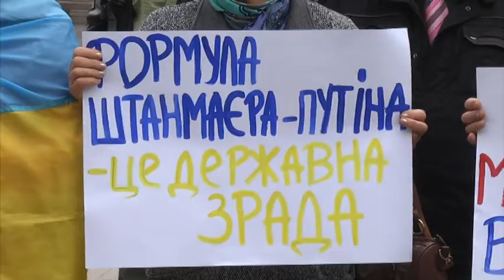Ні капітуляції та… Святославу Олійнику. Рух Опору капітуляції вкотре вийшов на акцію в Дніпрі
У Дніпропетровській обласній раді у п’ятницю, 8 листопада, було гаряче. На вулиці вкотре мітингували проти так званої «Формули Штайнмаєра», а в сесійній залі обирали нового голову. Але все по черзі. Почнемо з мітингу.
Вимога нації – ні капітуляції! Представники різних політсил, ветерани АТО, бійці ООС, волонтери та активна спільнота міста вкотре наголосили, що вважають неприпустимим впровадження особливого статусу для тимчасово окупованих території Донецької та Луганської областей. Відведення військ, на їхню думку, треба зупинити, тому що збоку проросійських бойовиків жодних зрушень немає. До того ж обстріли за ділянками розведення досі продовжуються. Перед позачерговою сесією обласної ради учасники акції закликали депутатів розглянути питання «формули Штайнмаєра» та виступити проти неї - від імені всієї області.

До початку позачергової сесії активісти також висловились проти кандидатури Святослава Олійника в якості голови Дніпропетровської обласної ради.